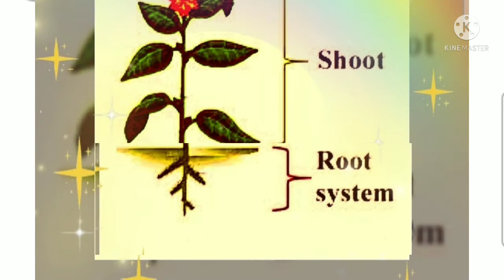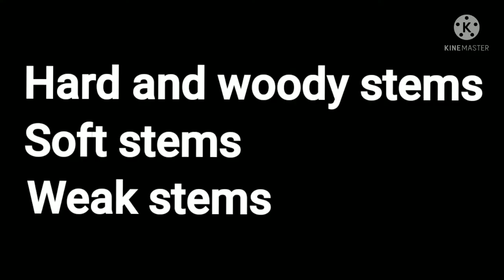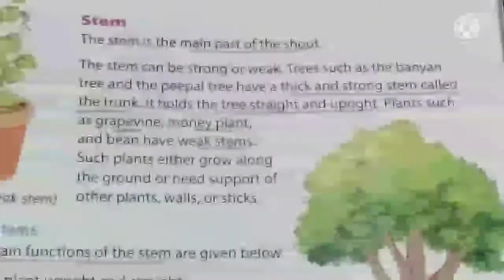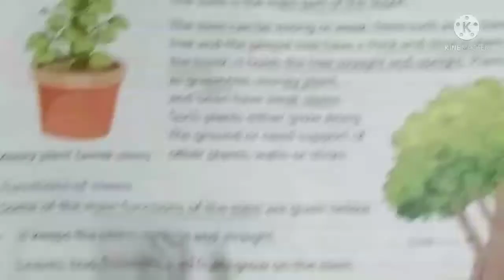Grade:3|| Science : Lesson 7 Parts of a plant (part 2)27/09/2021